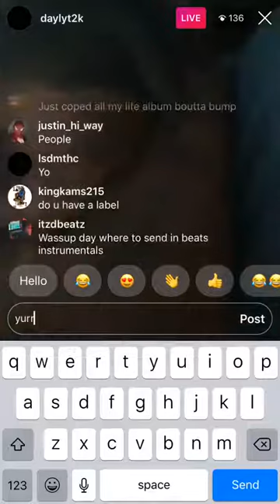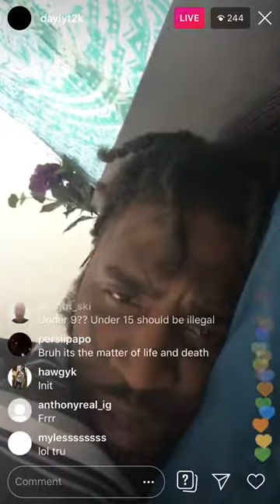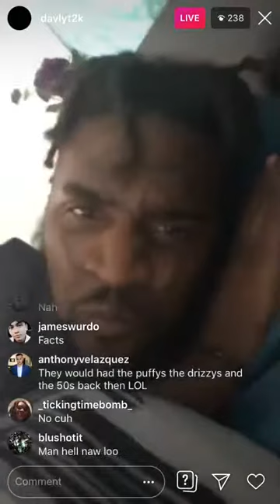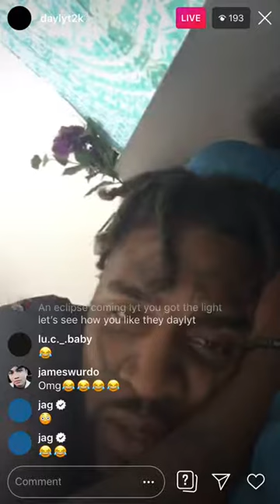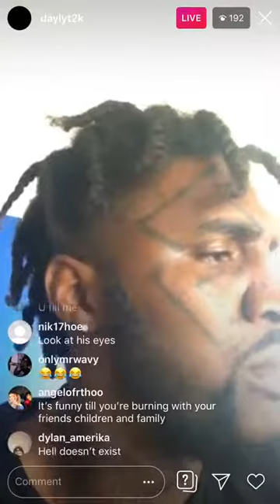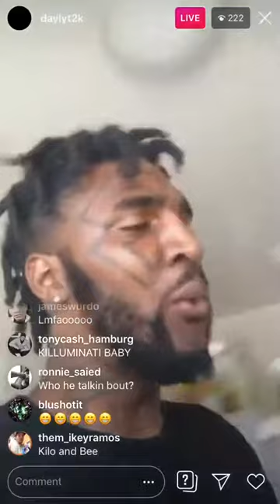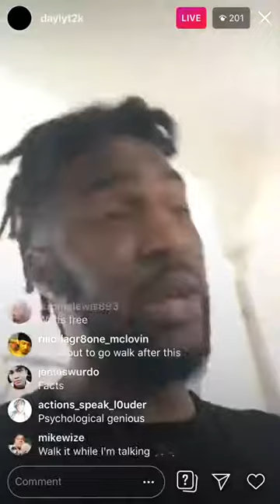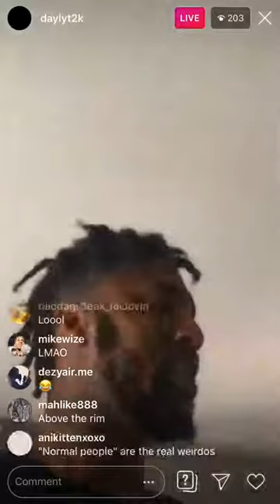Daylyt Talks: LGBTQ & JESUS